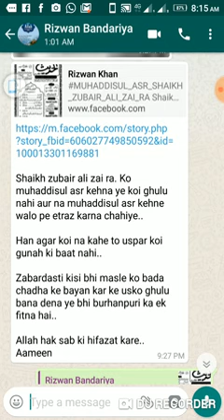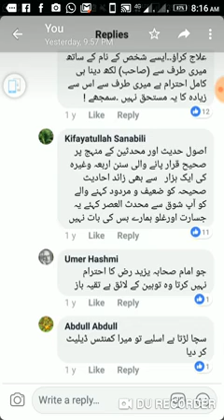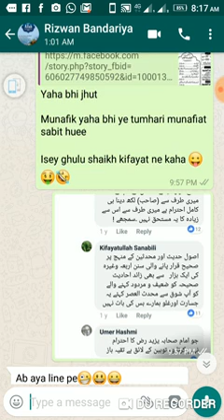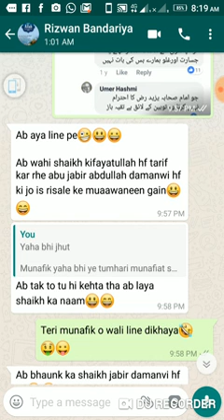khawarij takfeeri hasid ghulu baaz chugalkhor kaun?